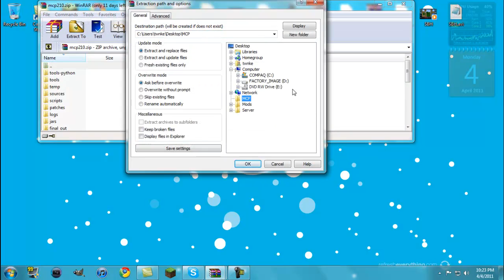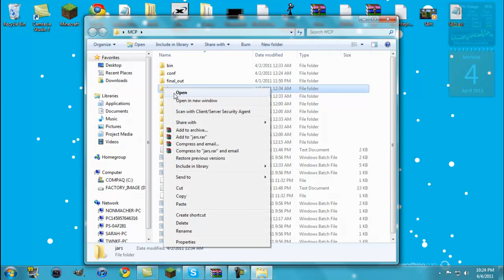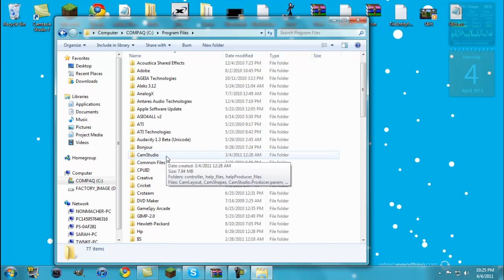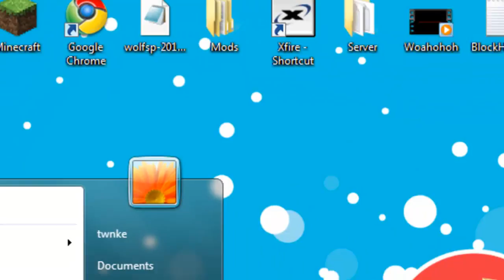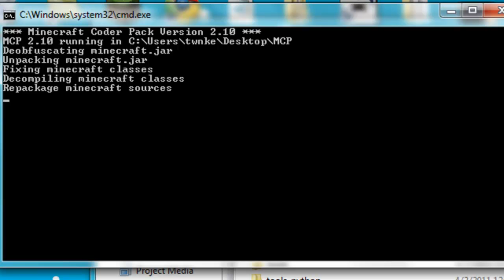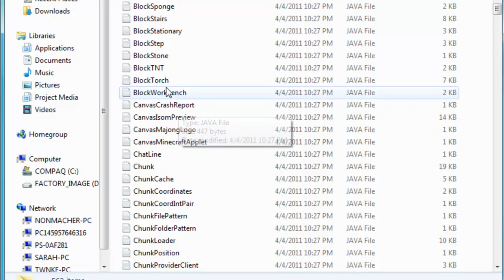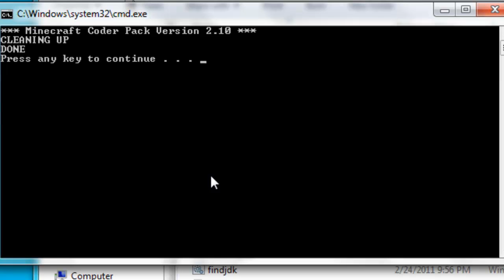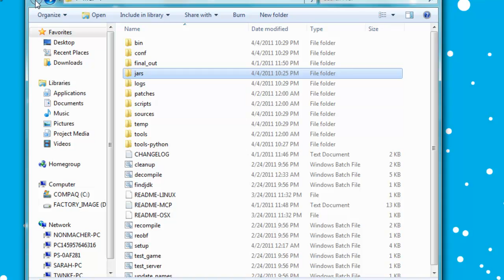Lets Start Modding: Setting Up MCP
This is the intro to setting up a Minecraft modding place.
Tomorrow (Apirl 5th) We will begin in making a mob.
Simple creation.
Learn your modding! :)

** Links  **

* April 5th Mob tutorial links *

*IGNORE THIS, EXTRA TAGS *

+ let's + computer + let's play + adam + zelda + smart phones + fireworks + cheats + instructions + repair + cell phones + editing + wireless + montage + programs + laptops + notebook + cybersecurity + gadgets + computer hacks + financial + technology + home video + hacks + electronics + howto + graphics software + computers + money + trailer + discussion + animation + video game + cellphones + environment + music charts + commentary + installation + tips & tricks + software